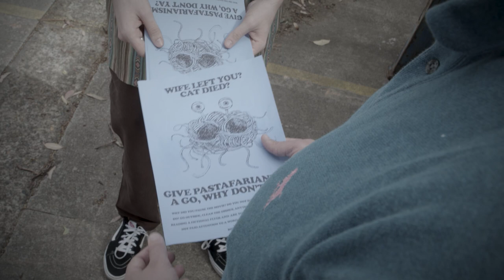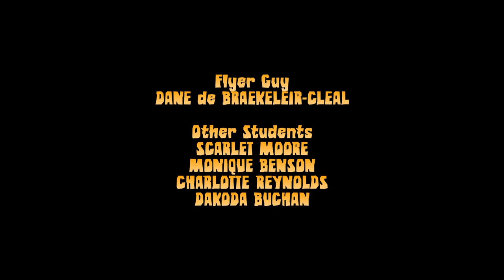PASTA PRIVILEGE (Comedy Short Film)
Emma, Ethan and Angus are three average high school students fed up with the social hierarchy. But when they make an unexpected discovery about a teacher, they may be able to shake things up...

*Contains strong language & gluten*

This film is the collaborative effort of Friday Films, a tightly-knit group of recent graduates from Bradfield Senior College. If you like what you see, please consider sharing - it goes a long way to help our work reach more people, and at the same time helps to spread the way of the Flying Spaghetti Monster. Amen.